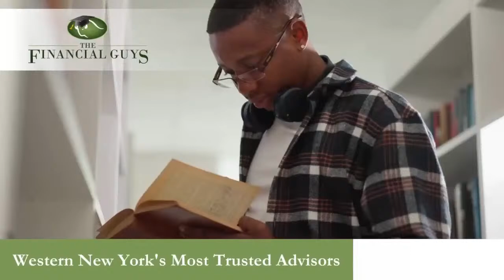Wells College Express vs Hilbert Hawks Game 2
AMCC Mens BAseball on The Buffalo Sports Page